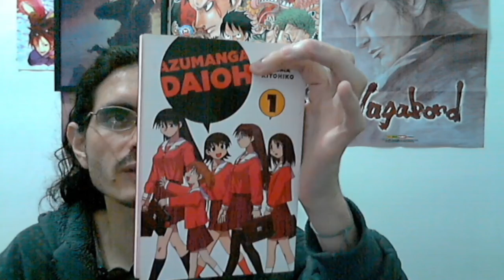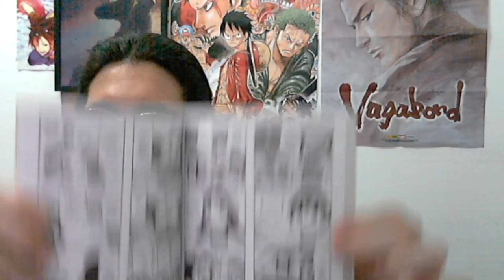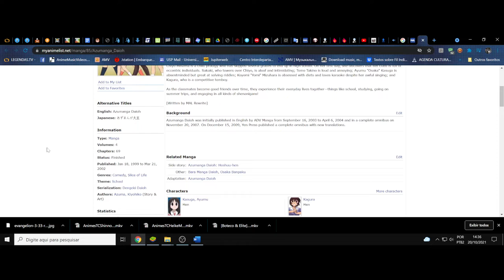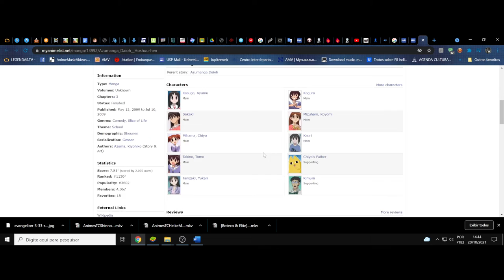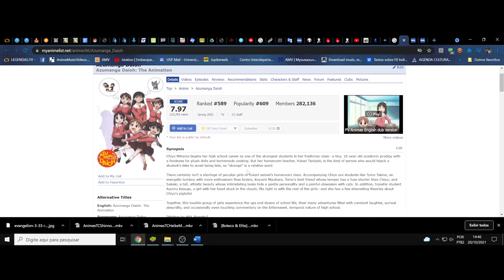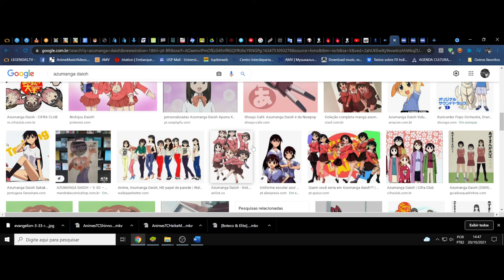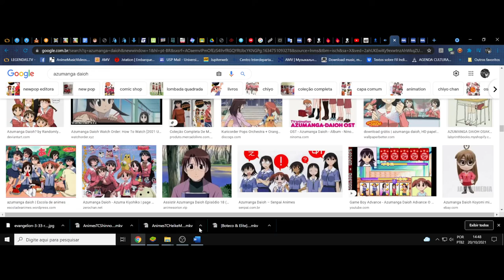(FD) Azumanga Daioh. (Mangá) Um cotidiano alucinado em quatro etapas